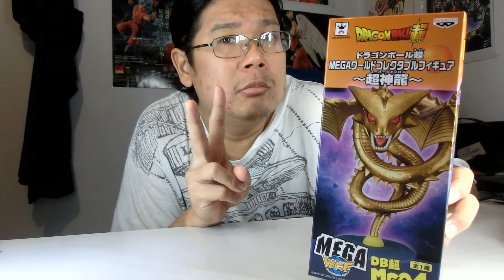Unboxing Figure : Mega WCF Super Golden Shenlong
Produk ini keluaran Banpresto tahun 2017, warna emasnya sangat bagus sekali, bentuknya jg lumayan bagus, patut dikoleksi